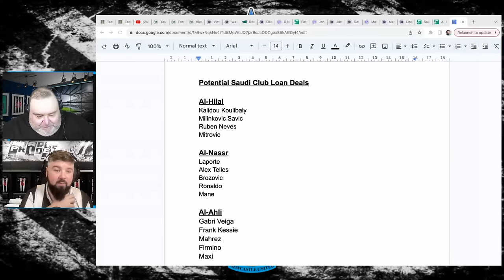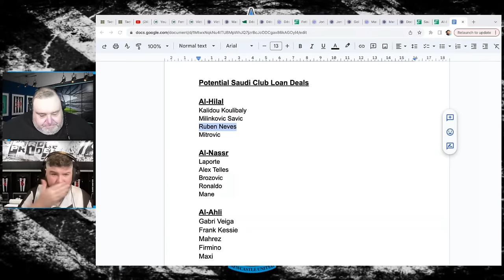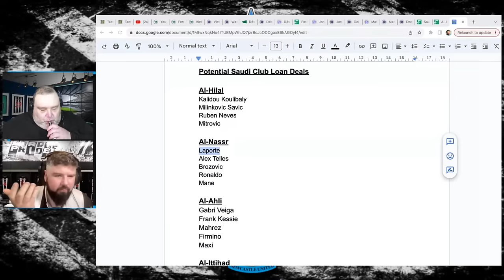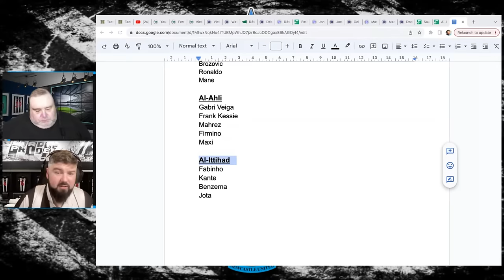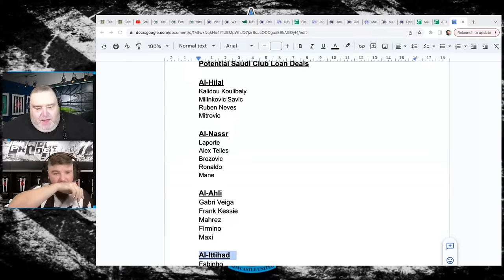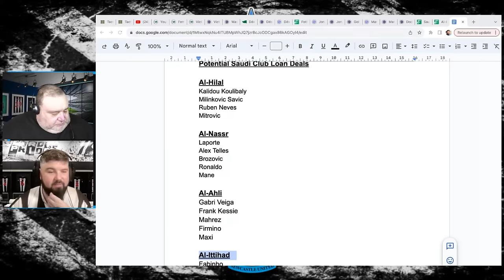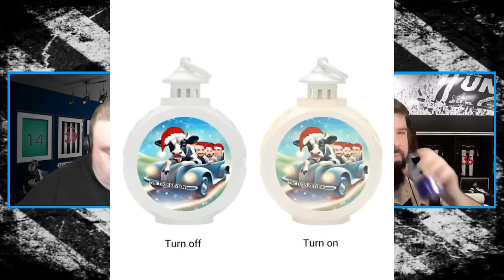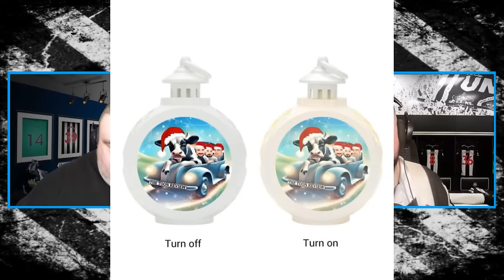Newcastle United Latest News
🔥 Welcome to The Toon Review - Your Ultimate Destination for Newcastle United Latest News! 🔥

Get ready for an exhilarating ride through the latest updates, breaking news, and in-depth analysis of everything happening at the heart of St James' Park. Join our dynamic trio, Paul, Billy, and Alex, as they dive deep into the world of Newcastle United in tonight's special edition!

📰 In this episode, we've got your back with all the freshest news straight from the club. Whether it's transfer rumours, match previews, or exclusive insights into the players' performances, The Toon Review has you covered!

⚽️ What can you expect in this episode?

Exclusive interviews with key figures in the club
Comprehensive match reviews and previews
Transfer speculations and behind-the-scenes updates
Fan reactions and opinions from the Toon Army

🎙️ Meet the hosts:
🔵 Paul: The seasoned football aficionado with a keen eye for tactics and strategy.
🔴 Billy: The passionate fan who lives and breathes Newcastle United, providing the emotional perspective.
⚫️ Alex: The analytical mind breaking down stats and figures to give you the complete picture.

📣 Join us LIVE and be part of the conversation! Share your thoughts, predictions, and reactions in the live chat – we want to hear from the Toon Army!

📅 Save the date and set a reminder – you won't want to miss this episode of The Toon Review.

⚫️⚪️ Howay the lads! ⚪️⚫️

The Toon Review are proud to be sponsoring Westerhope United U10's Football Team for next season and the foreseeable future.